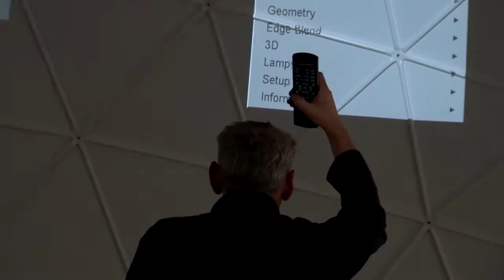BOLIDT Corporate 360 Projection